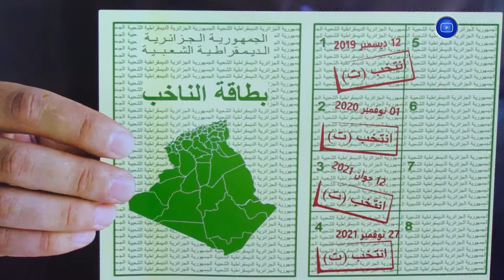بعد نهاية عطلتهم..أفراد الجالية يغادرون أرض الوطن وفق برنامج محكم